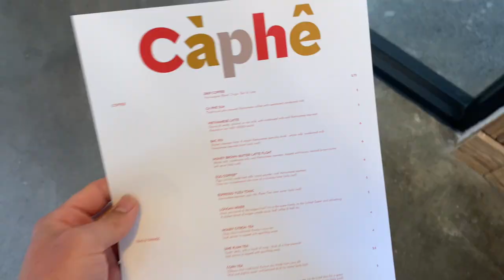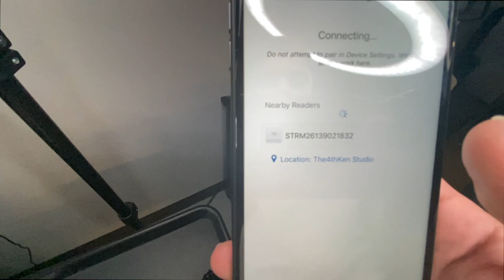😳13 year old gets an EPIC Haircut Transformation! Barber Vlog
Amazon Storefront:

Here are all the tools I use:
Barber Essentials

YouTube Equipment

Barber Studio Equipment